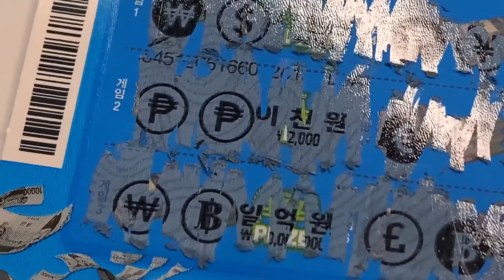🩰🎨you know I can paint the world🩰🎨 cafe vlog asmr